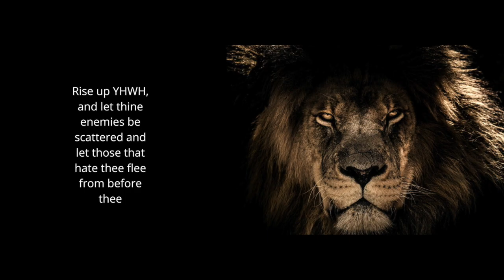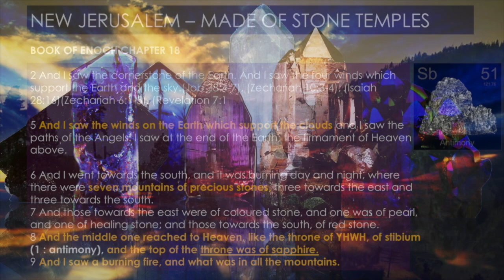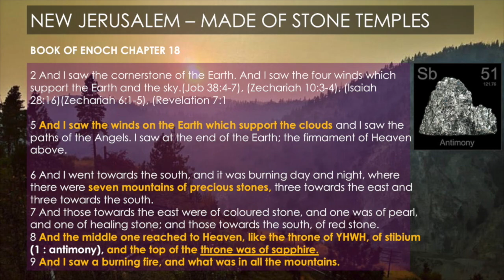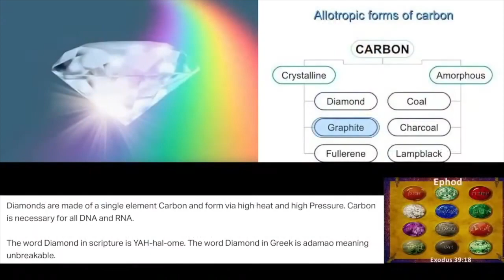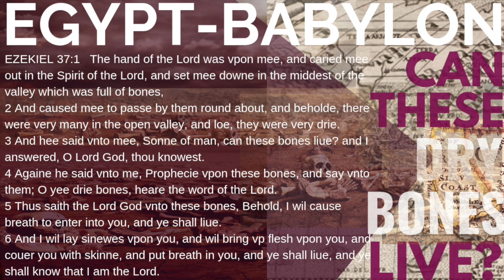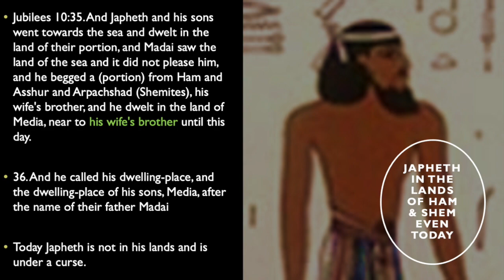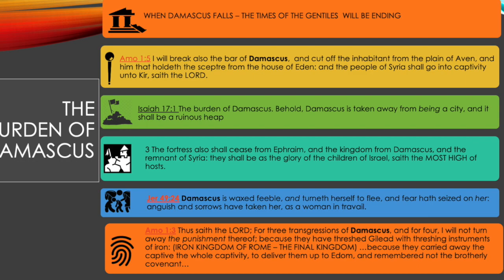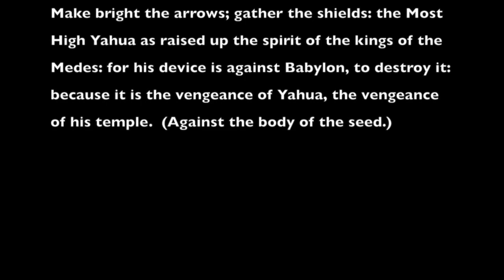DREAMS AND VISIONS MIKE ADAMS & GENTILES TREASURES OF DARKNESS & THE REAPING